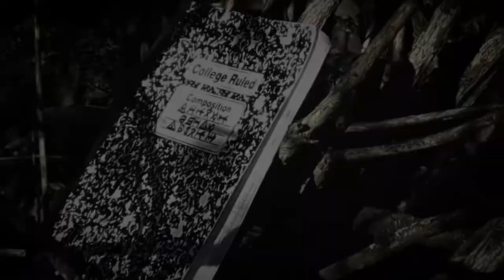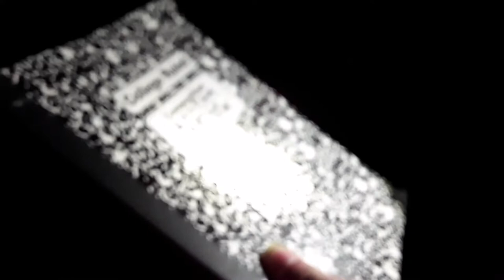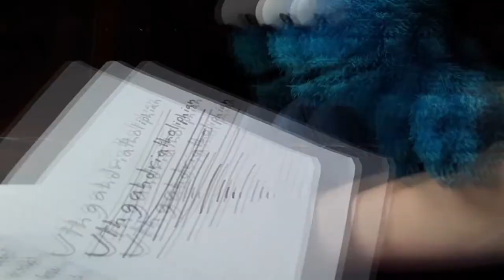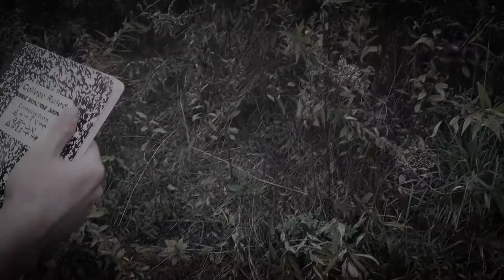Where Light Isn't Present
Samirra finds a Strange notebook in the basement and it only leads to trouble... boo